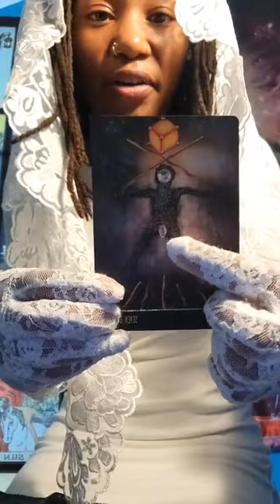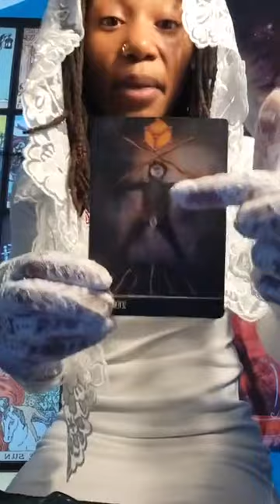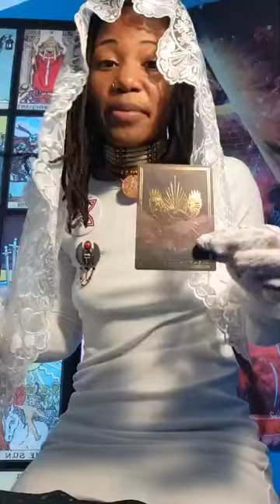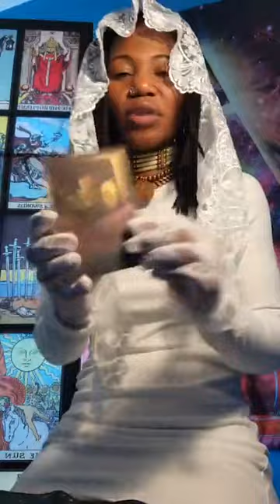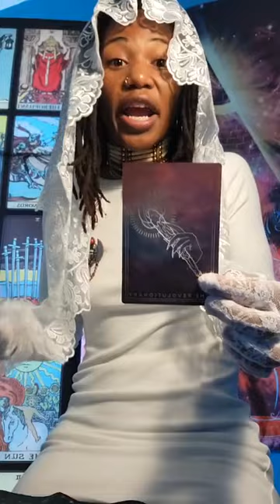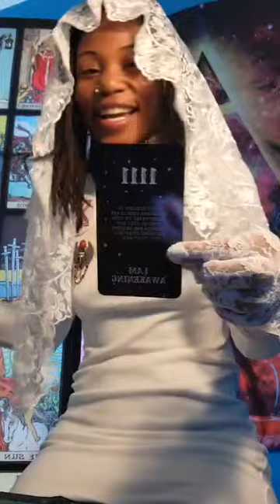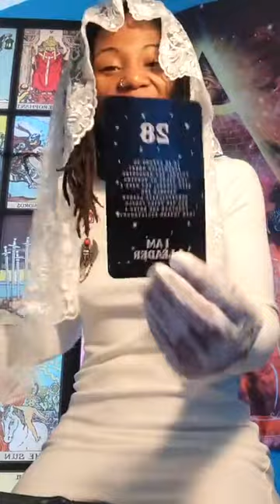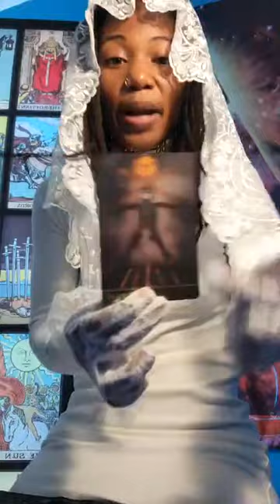🇲🇦HOLY DEY READING🇲🇦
Book Now

🌐Follow me💫

💰Gratitude💚🫂